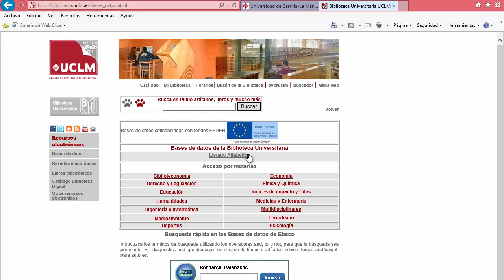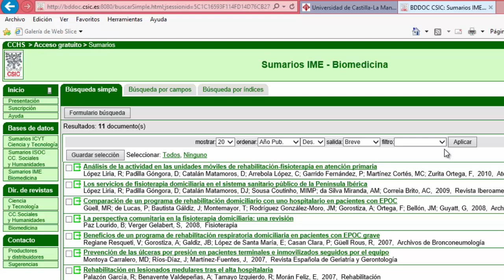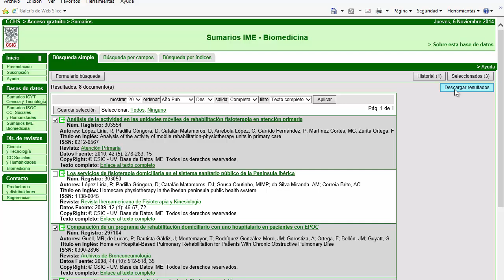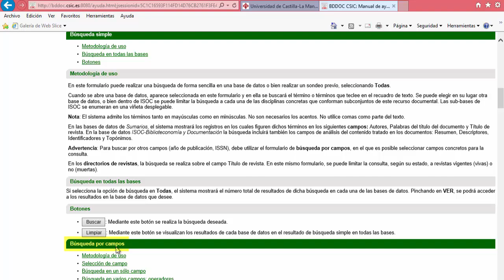Cómo funcionan las bases de datos del CSIC. Especialidad Ciencias de la Salud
Curso online: Aprendizaje en la búsqueda y el uso de la información. Nivel Avanzado. Especialidad Ciencias de la Salud. Videotutorial CSIC. UCLM